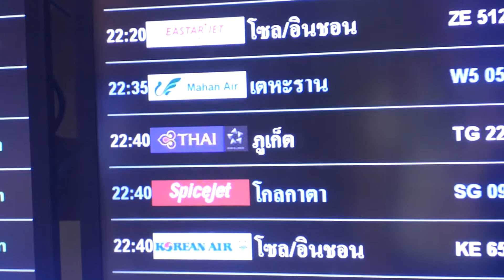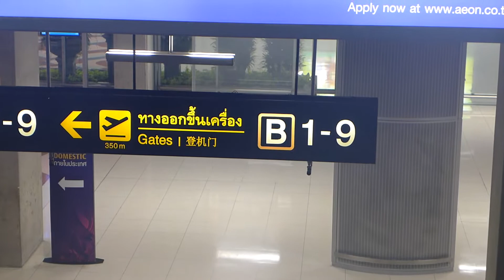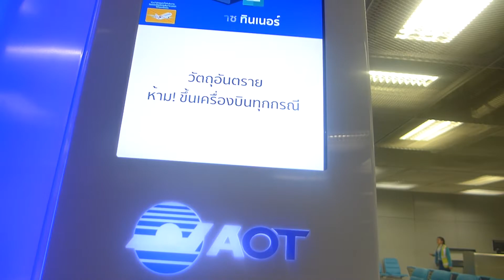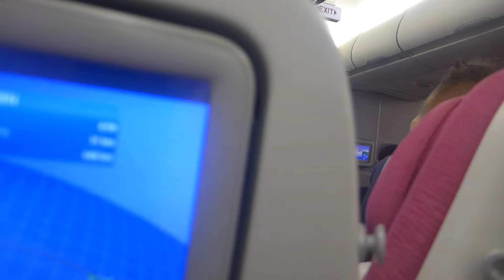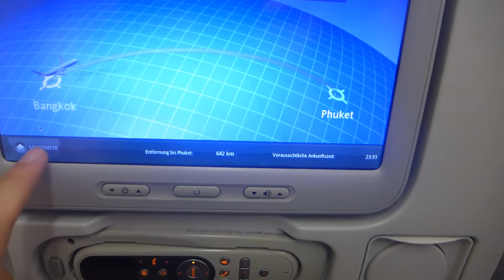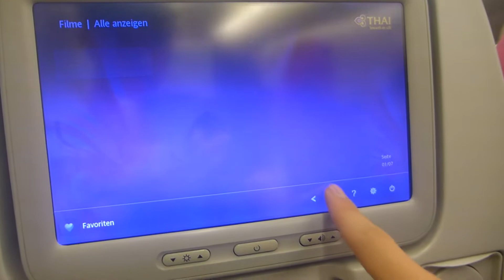TRIP REPORT | Thai Airways Airbus A330-300 | Bangkok - Phuket | Economy Class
-Camera Equipment

-PC Equipment

Thank's for watching the video :) If you have questions let it me know as a commentary below.

See ya !